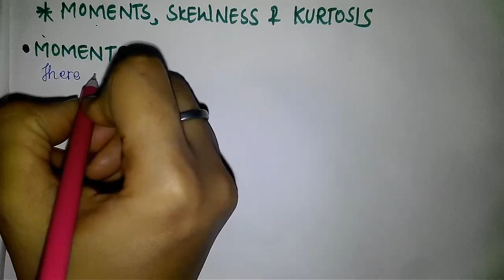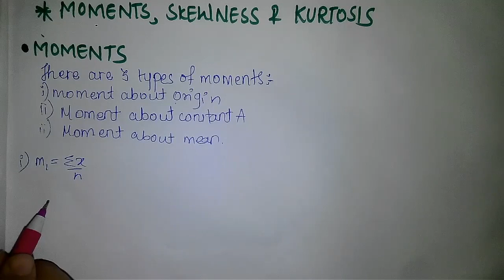MOMENTS AND ITS TYPES || COST || SEM IV || SYBSCIT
Hii friends...
Is video me Maine sem 4 k topics chalu kiye hai unit 2 se
MOMENTS ABOUT MEAN; ARBITRARY POINT ;ORIGIN .
it is very easy to score and understand..
so plz friend is video ko dekhkr samajhey and score kare...